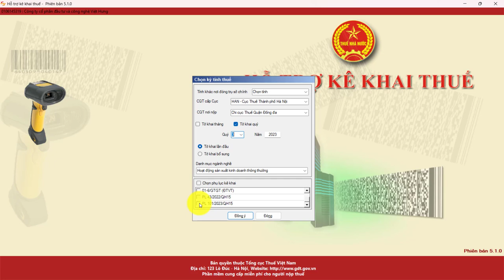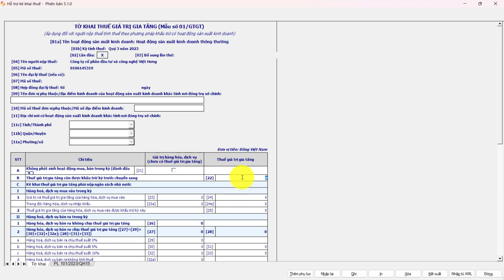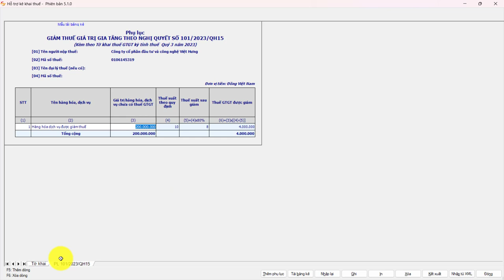Cách Lập Tờ Khai Thuế GTGT Theo Phụ lục NQ 101/2023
Cách lập tờ khai thuế GTGT 01/GTGT theo tháng/ quý tùy theo từng doanh nghiệp: doanh thu năm trước liền kề 50 tỷ trở xuống (áp dụng kỳ kê khai theo Quý), còn trường hợp doanh thu 50 tỷ trở lên (kê khai theo Tháng). Đặc biệt đối với trường hợp công ty được giảm thuế từ 10% xuống 8% theo NĐ 44/2023 thì chúng ta làm theo Phụ lục 101 mới nhất.

📌 Đến với Trung Tâm Kế Toán Việt Hưng bạn sẽ được:
- Thời gian học: Vô cùng linh hoạt từ 8h30 - 23h00.
- Số buổi học: Không giới hạn.
- Giáo trình động: Cập nhật liên tục trên website.
- Chứng từ sống: Thật
- Giáo viên: Có kinh nghiệm trên 12 năm kinh nghiệm
- Hỗ trợ miễn phí: trọn đời.

►  Các khóa học KẾ TOÁN DOANH NGHIỆP